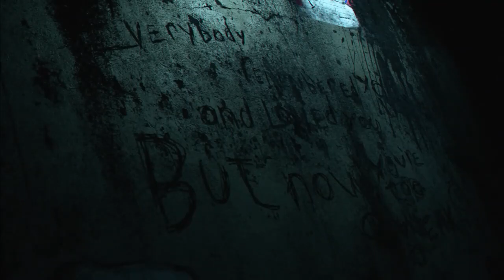Poppy Playtime Chapter 3 - Huggy Wuggy Is Back